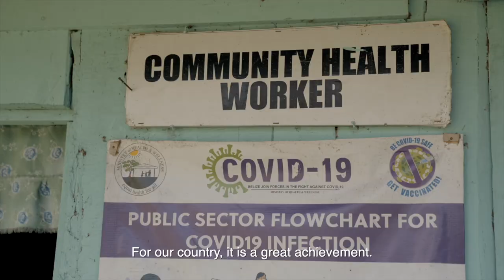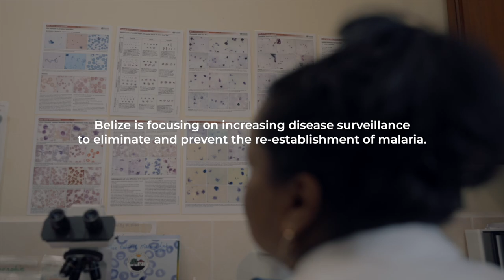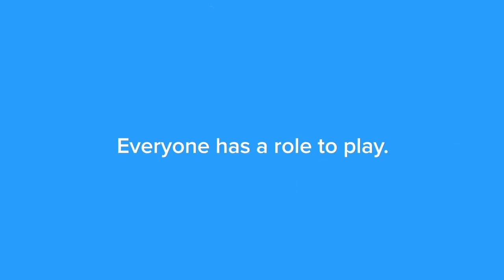Malaria Elimination in Belize